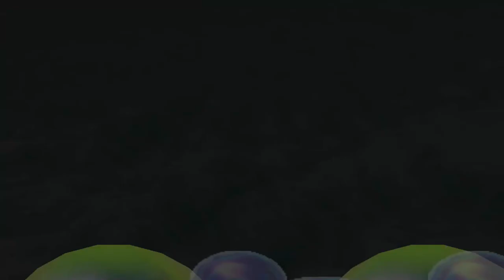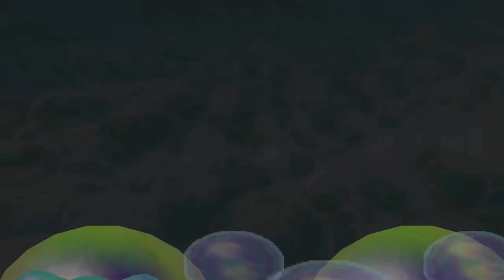Mario Party 2 Minispiele - Chaos-Bowling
Minispiel-Art: 1-vs.-3
Deutscher Name: Chaos-Bowling
Englischer Name: Bowl Over
Spieler: Peach, Wario, Mario und Luigi